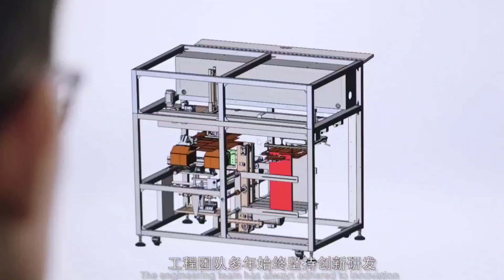MITTIWAY Professional bagging machine equipment manufacturer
Full-line automated packaging solution manufacturer for oils, dried fruits, tea, snacks, fruits, medical, condiments, daily necessities, home appliances and other industries